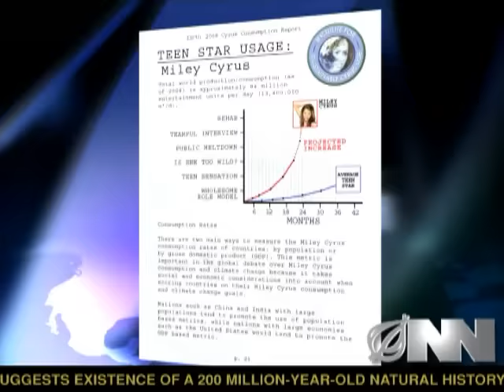Sources Warn Miley Cyrus Will Be Depleted by 2013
Unless Americans turn to alternative sources of entertainment, the 'Hannah Montana' star will soon be completely tapped out.